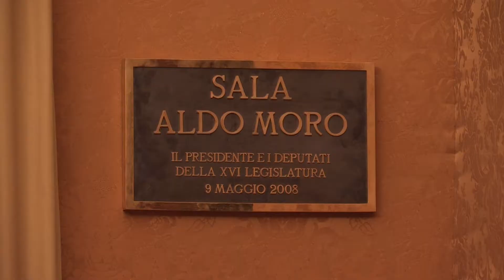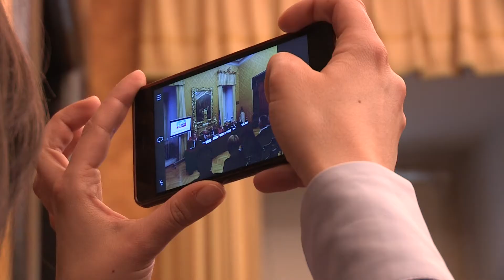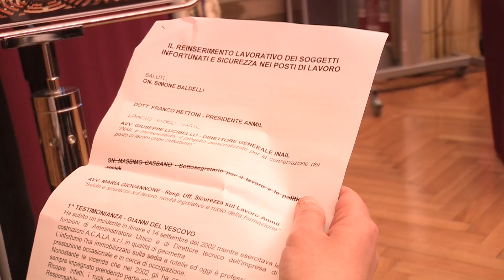Il reinserimento lavorativo dei soggetti infortunati e sicurezza nei posti di lavoro - (10-04-2017)